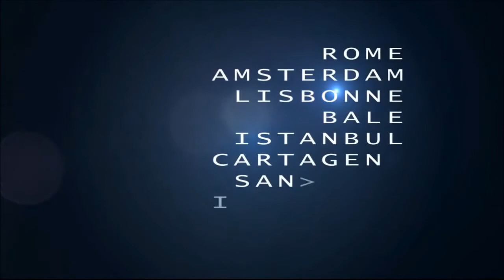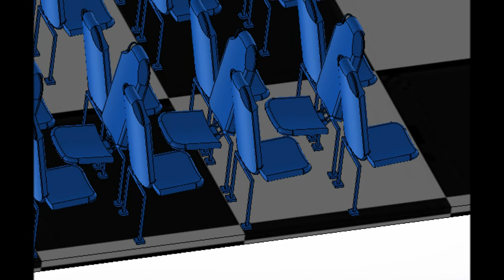Optimisation des cabines d'avion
De nos jours le nombre de passagers prenant l’avion augmente d’année en année, de
ce fait le nombre de vols augmente de la même manière, l’augmentation du nombre de vols
quotidien entraine donc de lourdes dépenses pour les compagnies aériennes. Les
compagnies cherchent donc à réduire ces dépenses, la nouvelle politique des géants de
l’aviation est donc de réduire le nombre de vols par jours mais augmenter la capacité des
avions afin de transporter le même nombre de passagers.
Notre projet consiste donc à optimiser les cabines des avions afin de gagner des
places, nous avons donc revu la forme et la disposition des sièges à l’intérieur de la cabine.
En effet les sièges ont été revu, ils seront plus léger, plus confortable et leur disposition en
quinconce permet  de passer de 114 à 130 places pour un A320. En plus d’optimiser la place
dans la cabine nous avons comme idée de mettre en place de nouveaux services dans les
avions comme le Wifi. Mais la grande nouveauté de notre de projet est l’installation de place
de travail.
En effet le projet des compagnies aériennes est d’installé ce type de lignes aériennes
sur des court-courriers, entre des grandes villes Européennes comme Paris, Londres, Madrid
… Notre idée est de créer des vols de type « Eurostar » pour permettre aux hommes
d’affaires travaillant régulièrement à l’étranger, de pouvoir continuer de travailler dans
l’avion des endroits prévu à cet effet. Les études que nous avons menés prouvent que
l’évolution du marché permettra ce genre de vols dans le futur, en effet d’ici 20-30 ans le
nombres de passagers volant sur de petites distances va exploser et les compagnies vont
devoir s’adapter pour répondre à cette demande.
L’une des stratégies à mettre en place est de lancer une gamme d’avion capable
d’effectuer de court-courrier mais avec une grande capacité. Le type d’avion adéquat pour
réaliser ce genre de mission est un avion ayant les capacités techniques d’un A320 et la
capacité d’un A350, de plus l’installation des espaces de travail demande une place
importante dans la cabine.
C’est à ce moment que notre projet intervient, nos nouveaux sièges dont le confort
et le poids ont été revisité permettront de d’installer nos espaces de travail qui sont de
grosses structures, donc un gain de poids sur les autres éléments est nécessaire. De plus
l’ajout d’une si grosse masse dans l’avion peut entraîner des problèmes de centrage de
l’avion, c’est pourquoi  nous avons décidé d’installer ces espaces au centre de l’avion pour
éviter au maximum ces problèmes de centrage. La disposition en quinconce de nos sièges à
l’avantage de permettre un gain de place important qui nous permettra d’installer notre
structure imposante tout en gardant une capacité raisonnable et rentable pour les compagnies.